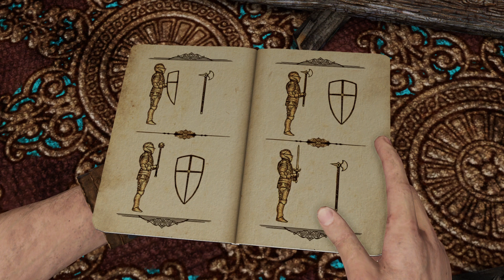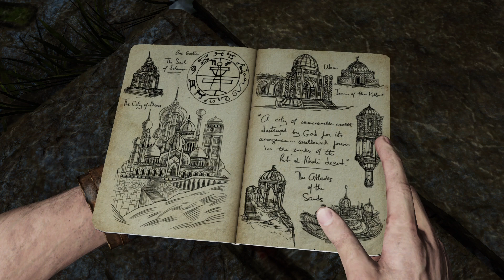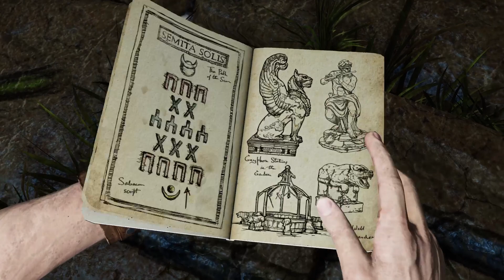Uncharted 3: Drake's Deception | The Chateau | PART 3